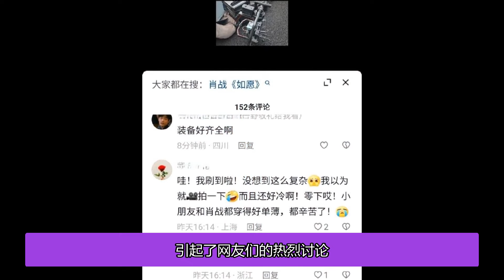《如願》導演分享室外零下2度拍攝過程，肖戰的敬業精神令人欽佩